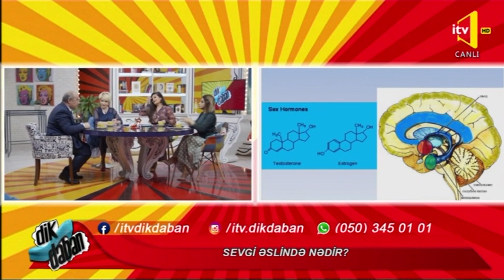XANIMLARDA CAZİBƏDARLIQ NƏDƏN ASILIDIR?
Feromonlar haqqında